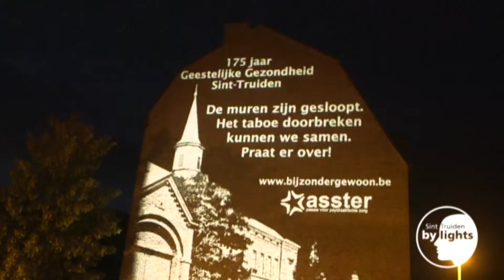Sint-Truiden by Lights 2017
Sint-Truiden by Lights, de magische avondwandeling door de hoofdstad van Haspengouw, is terug. Wandel nog tot 14 februari 2018 elke vrijdag-, zaterdag- en zondagavond langs een sfeervol verlicht parcours.